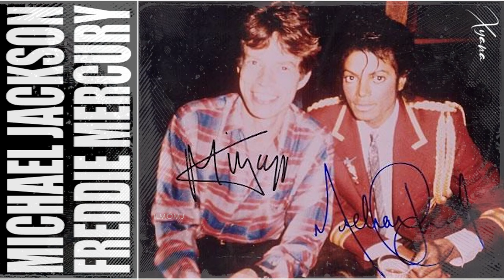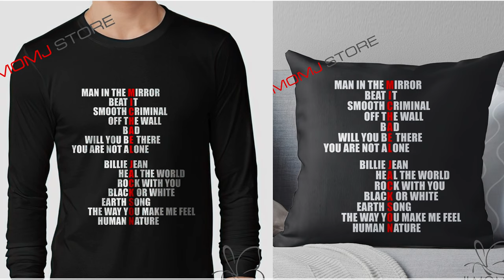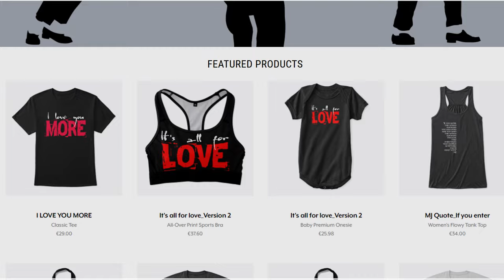Curious Revelations: Freddie Mercury's Personal Insights on Michael Jackson ♥ღ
ENG°°°
This year has been the 30th Death Anniversary of Freddie Mercury, another Pioneer of Music.

One was the engagingly versatile frontman of one of the greatest rock bands of all time. The other became known as the King of Pop, releasing one of the best-selling albums in history. And together, they had plans to work together on a project that had the potential to become the ultimate collaboration in music history.

Queen’s Freddie Mercury had been soaring on an extreme level of success since the band released its first album in 1973. Known for his penchant to transcend genres — ranging from rock and pop to opera and disco — he had the utmost respect for Michael Jackson, who was at the height of his own reign with 1982’s Thriller.

The two also shared a mastery of showmanship, along with unapologetic confidence, as shown in their music videos, like Queen’s “Bohemian Rhapsody” and Jackson’s “Thriller,” and their stage performances, like Mercury’s historic showing at 1985’s Live Aid and MJ’s 1993 Super Bowl halftime show.

But the brewing anticipation of a joint collaboration never came to fruition during their lifetimes, as Mercury died of complications from AIDS in 1991 and Jackson from cardiac arrest from a lethal overdose of prescription drugs in 2009.

"There Must Be More to Life Than This" is the eighth track on Queen singer Freddie Mercury's debut solo album Mr. Bad Guy, released on 29 April 1985 by Columbia Records.

The song was originally recorded by Queen for 1982's Hot Space, but failed to make the final version of the album. It was previously recorded as a duet between Mercury and Michael Jackson, along with two other songs: "State of Shock" (later reworked with Mick Jagger for a version by the Jacksons) and "Victory" (which remains unreleased).

After Michael Jackson's death in 2009, Queen guitarist Brian May and drummer Roger Taylor took steps to secure all three Mercury/Jackson duets, with a view to releasing them in 2012. However, Taylor likened dealing with the Michael Jackson Estate to "wading through glue". Eventually, the parties agreed for "There Must Be More to Life Than This" alone to be released. "I was very pleased we had three new tracks to put on Queen Forever," said Taylor. "As well as the Michael Jackson track 'There Must Be More to Life than This', there is another song Freddie did with him, called 'State of Shock', with a massive rock sound. But we could only have one track with Michael, which is a great shame."

A contributing factor to the delay from the time it was recorded was Mercury's frustration over Jackson's insistence that his pet llama be allowed to attend recording sessions. According to manager Jim Beach Freddie told him "Can you get me out of here. I'm recording with a llama." Michael wasn't keen on Freddie's recreational drug use during their recording sessions. Mercury returned to London soon after and the track remained unfinished.

The version on Queen Forever was produced and mixed by William Orbit, containing the original backing track from the Hot Space sessions with May on guitar, Taylor on drums and John Deacon on bass. An alternative mix by May was rejected in favour of Orbit's.
(Wikipedia)